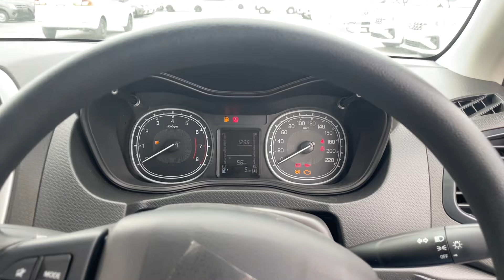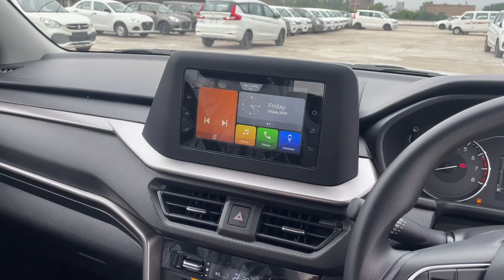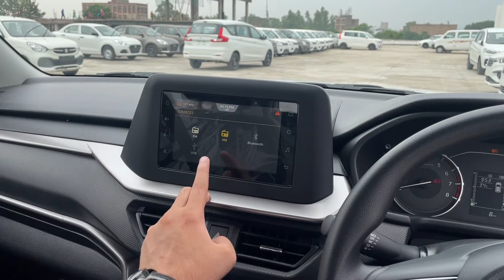New Brezza v/s Old Vitara Brezza 🔥 2022 Maruti Suzuki Brezza Vxi - Old v/s New Model - Comparison!